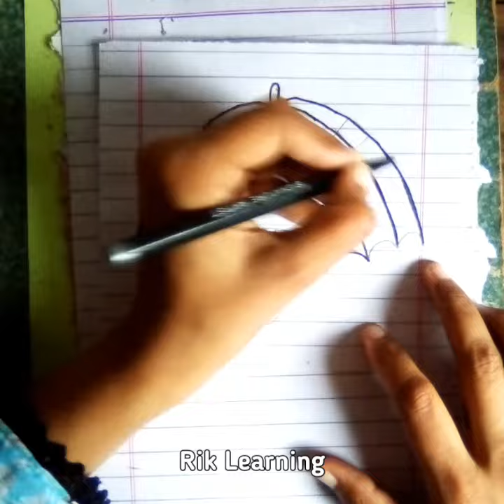Drawing an Umbrella | Satisfying Creative Art | Simple Drawing